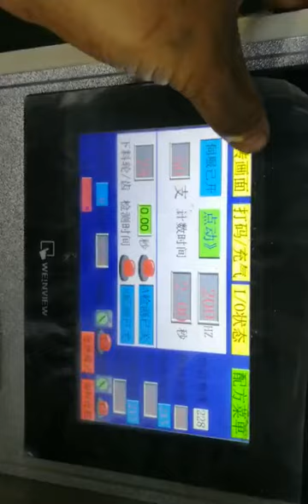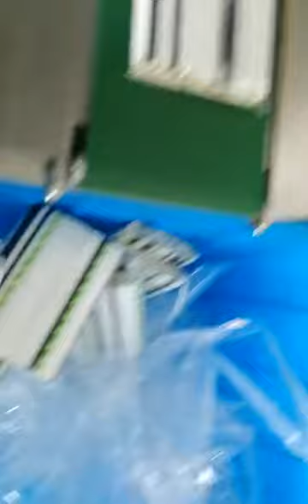wrapping paper straw multiple automatic packaging machine